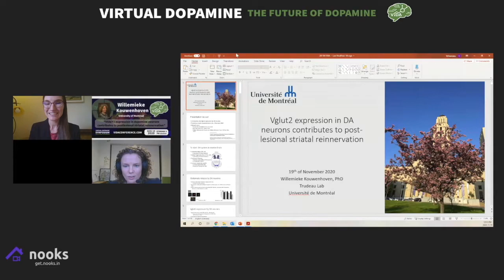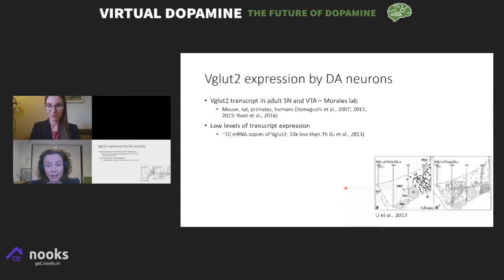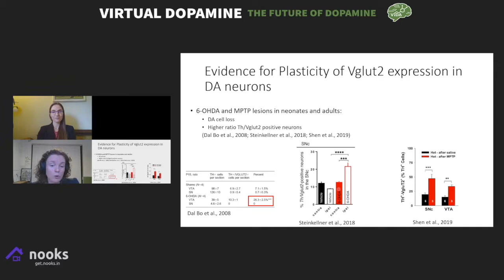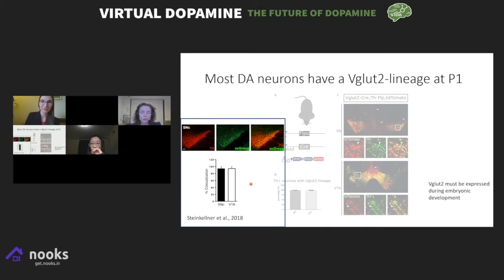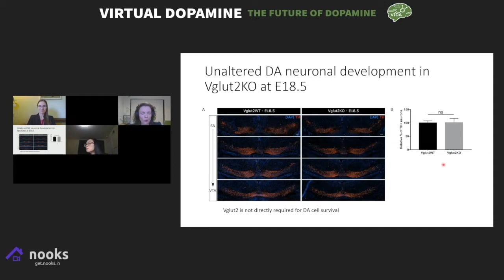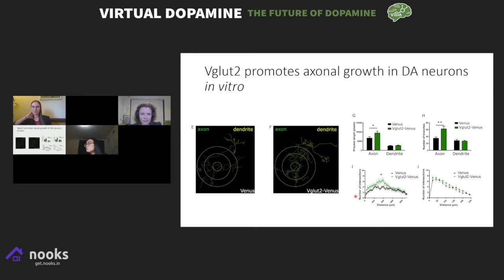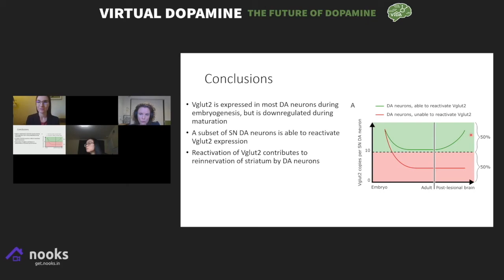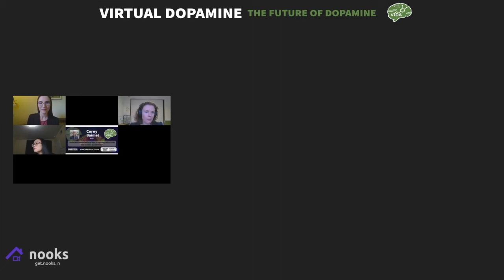Willemieke Kouwenhoven - VGluT2 Expression in Dopamine Neurons Contributes to Striatal Reinnervation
Willemieke Kouwenhoven
Trudeau Lab, University of Montreal

VGluT2 Expression in Dopamine Neurons Contributes to Postlesional Striatal Reinnervation

A subset of adult ventral tegmental area dopamine (DA) neurons expresses vesicular glutamate transporter 2 (VGluT2) and releases glutamate as a second neurotransmitter in the striatum, while only a few adult substantia nigra DA neurons have this capacity. Recent work showed that cellular stress created by neurotoxins such as MPTP and 6-hydroxydopamine can upregulate VGluT2 in surviving DA neurons, suggesting the possibility of a role in cell survival, although a high level of overexpression could be toxic to DA neurons. Here we examined the level of VGluT2 upregulation in response to neurotoxins and its impact on postlesional plasticity. We first took advantage of an in vitro neurotoxin model of Parkinson's disease and found that this caused an average 2.5-fold enhancement of Vglut2 mRNA in DA neurons. This could represent a reactivation of a developmental phenotype because using an intersectional genetic lineage-mapping approach, we find that ~98% of DA neurons have a VGluT2+ lineage. Expression of VGluT2 was detectable in most DA neurons at embryonic day 11.5 and was localized in developing axons. Finally, compatible with the possibility that enhanced VGluT2 expression in DA neurons promotes axonal outgrowth and reinnervation in the postlesional brain, we observed that DA neurons in female and male mice in which VGluT2 was conditionally removed established fewer striatal connections 7 weeks after a neurotoxin lesion. Thus, we propose here that the developmental expression of VGluT2 in DA neurons can be reactivated at postnatal stages, contributing to postlesional plasticity of dopaminergic axons.